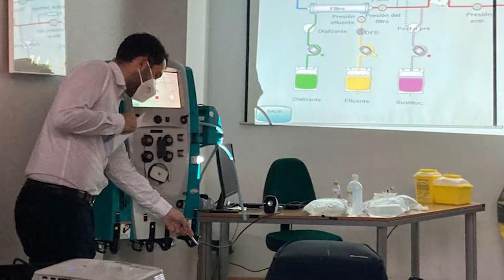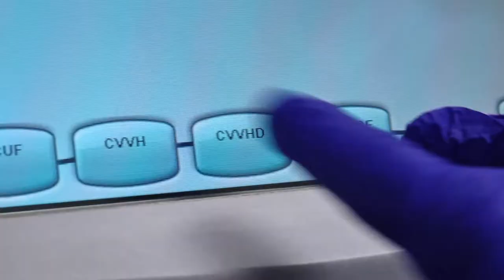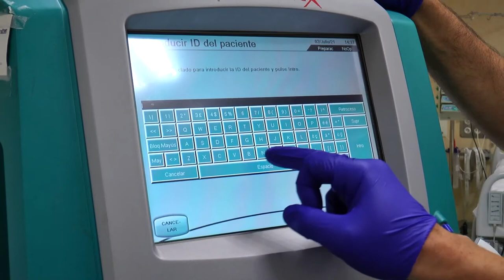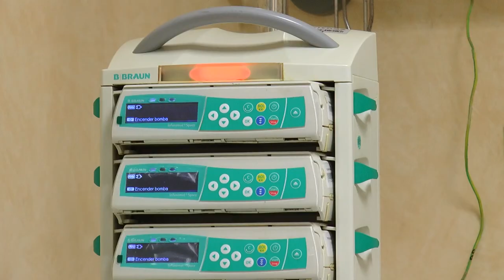El Hospital Vithas recicla conocimientos en técnicas de reemplazo renal | Cecova TV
El Hospital Viths 9 d'octubre Valencia está muy implicado en la actualización y formación de sus trabajadores sanitarios. Enfermería es la profesión que aplica muchas de las terapias que precisan del manejo de una máquina, como en el caso de la unidad de UCI donde las y los enfermeros ofrecen sus cuidados con técnicas de reemplazo renal. Es en este ámbito donde recibieron una precisa formación que amplia conocimientos y refuerzan la práctica con una máquina que repercute en la mejora de la salud del paciente y en sus confort.